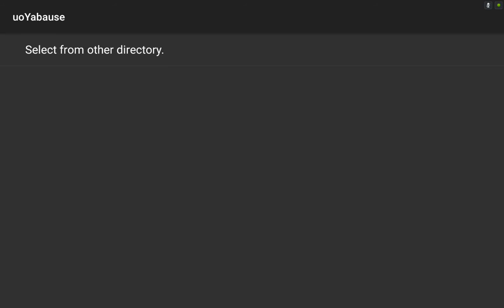Sega rally championship- Sega Saturn on Shield tablet(uoYabause)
Finally works in the latest update without freezing!